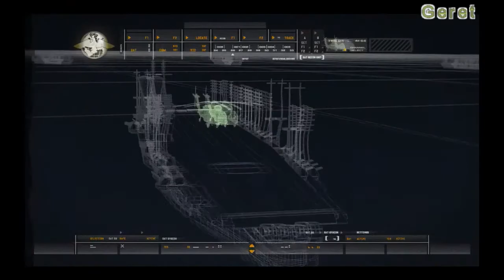Call of Duty Modern Warfare 1.rész Bevetés indul (magyarul)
Call of Duty Modern Warfare is the property of Actvision and Infinity Ward.
A Call of Duty Modern Warfare az Actvision és a Infinity Ward tulajdona.